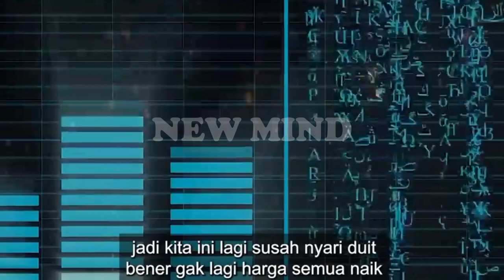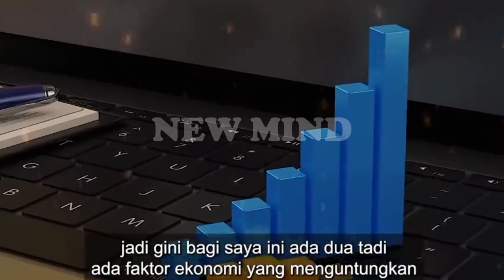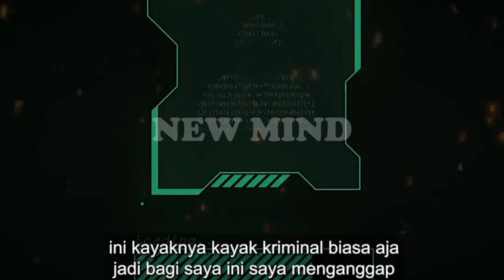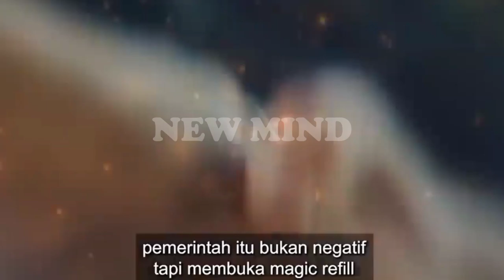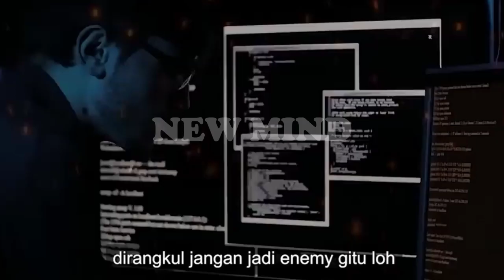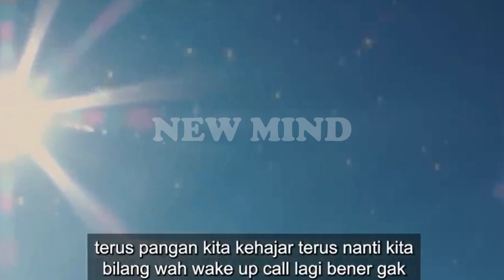MENGENAL HACKER BJORKA DARI PANDANGAN BOSSMAN MARDIGU